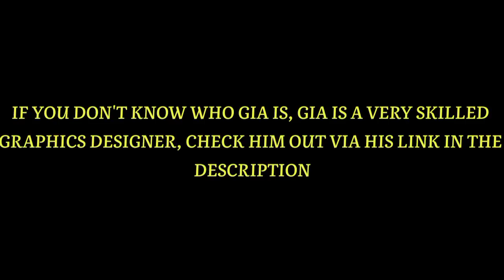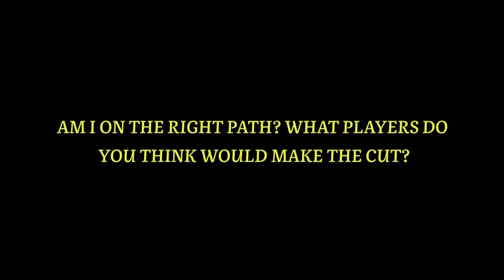UCL HIGHLIGHT PLAYERS ARE HERE! 104 LEWANDOWSKI, DAVIES! FIFA MOBILE 20 CONCEPT DESIGNS